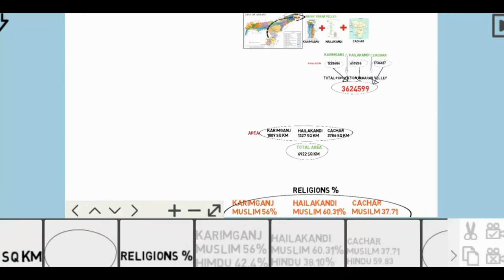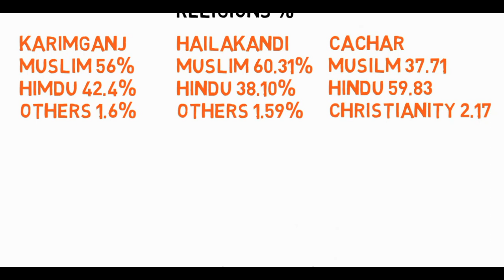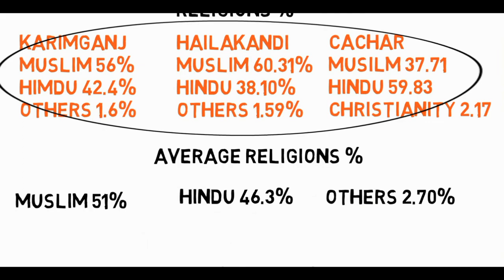BARAK VALLEY || about barak valley in Assam north east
About Barak valley Population !!